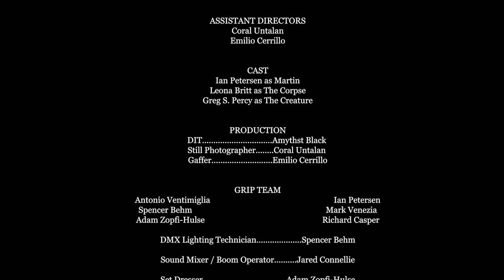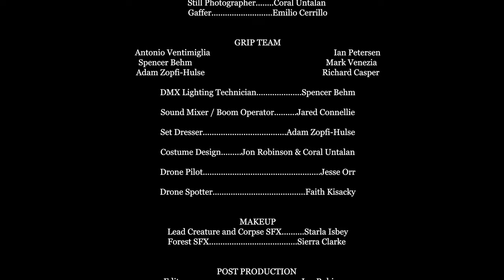NEEDLEWORK (2020) - A Jon Robinson Short Film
Jon Robinson's debut short film! After seven award wins at festival and a slot in the United States of Horror Anthology (2021), Needlework finally has found a home on the official Sunken Ship YouTube Channel.